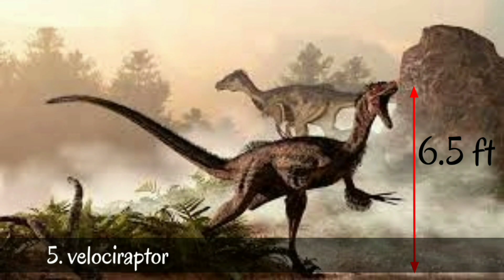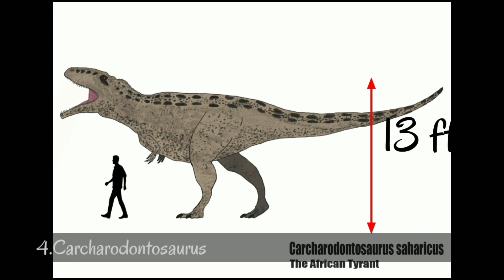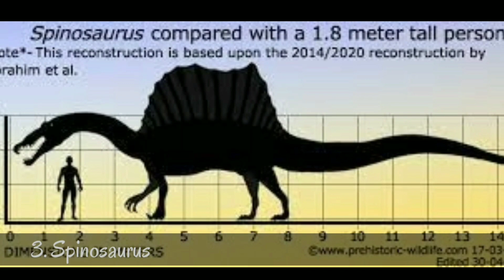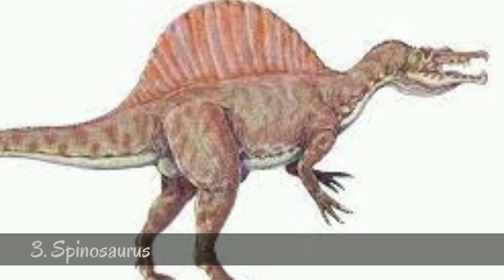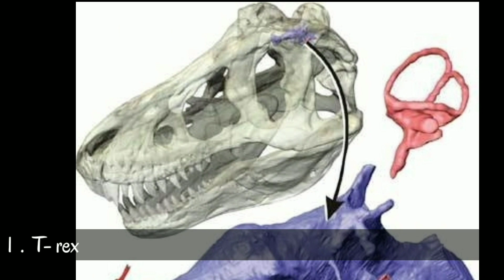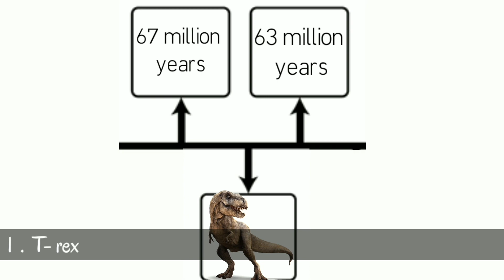Top 5 deadliest dinosaurs in Jurassic period. ஜுராசிக் காலத்தில் வாழ்ந்த டாப் 5 கொலைகார டைனோசர்கள்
This video is about the top 5 deadliest dinosaurs in Jurassic period